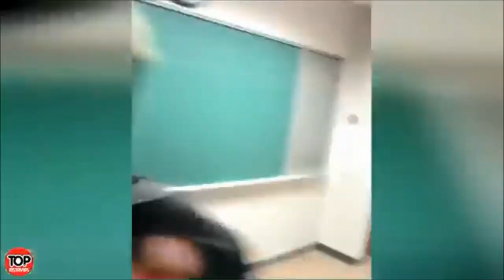TOP Views 100+ HOLYGXD FUNNIEST VIDEOS WILL MAKE YOU LAUGH HARD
This Video Is About holygxd  song, vs wingstoofunny, ugly, face, fight, singing, channel, clean, music.

Incredible Oddly Satisfying Video that Astonishes You
Amazing Oddly Satisfying Video That Makes You Peacefull Mind
Best Relationship Goals D1 NAYAH Mr. Crunchy Dance Compilation
BEST HAIRSTYLES TRANSFORMATION BY ANTHONYCUTS WILL AMAZES YOU